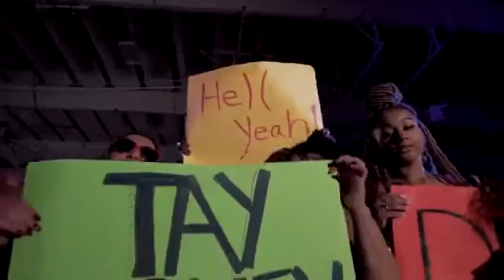September 14, 2020(3)